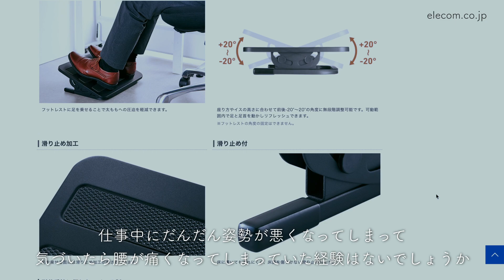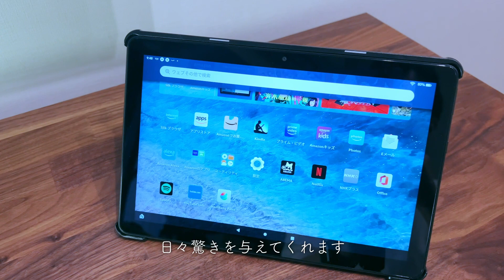【前編】テレワークの生産性を爆上げするモノ（おすすめガジェット・オフィス用品）ランキング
この YouTube チャンネルでは Apple 製品を中心にガジェットの紹介やニュースを紹介しています。

当チャンネルに対する商品のレビュー依頼をご検討されている企業様へ
レビュー依頼フォームを準備しております。
ご依頼はこちらからお願いいたします。

0:00 Intro
0:08 第12位 MagSafe 充電器・スタンド
スタンド
車載充電器
3in1充電器
三脚マウント
1:10 第11位 フットレスト
2:21 第10位 ノートPCスタンド
3:14 第9位ヘッドホン
AKG K702
オーディオテクニカ
4:06 第8位 モニターアーム
第7位 タブレット・Kindle

[自己紹介]
福岡で働くソフトウェアエンジニアです。
ガジェットを中心にテクノロジーの話をしています。